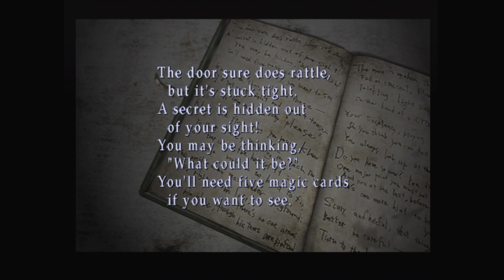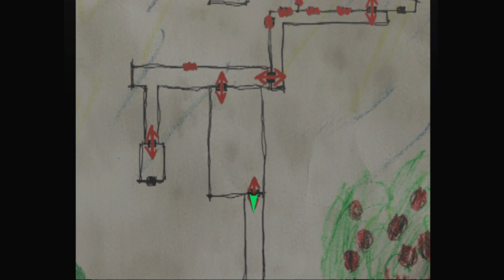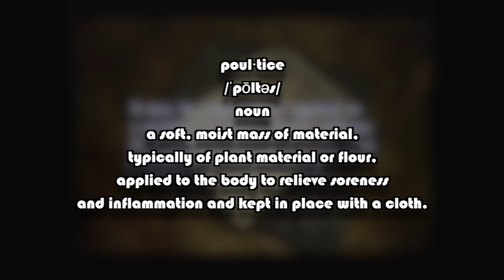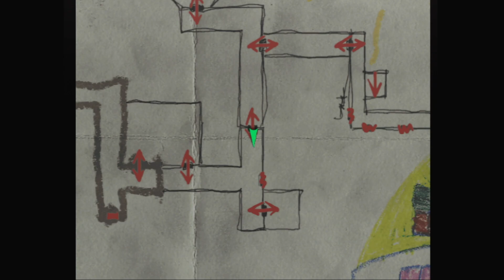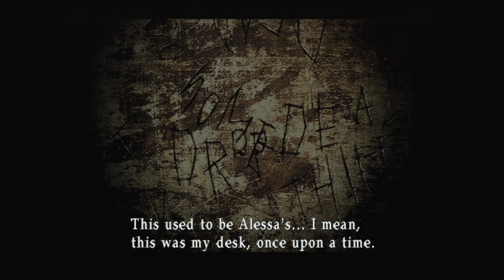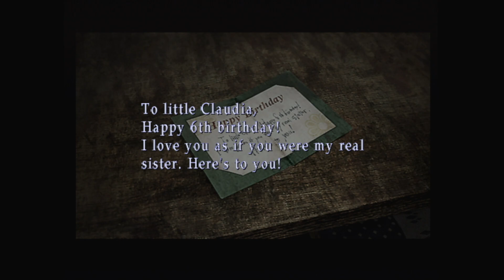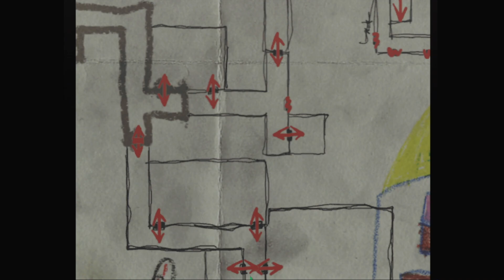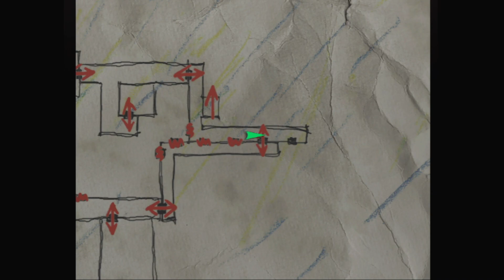Just Scraping By - Silent Hill 3 - Part 18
The situation gets more dire and the enemies get more aggressive. Also I died once. Not fun.